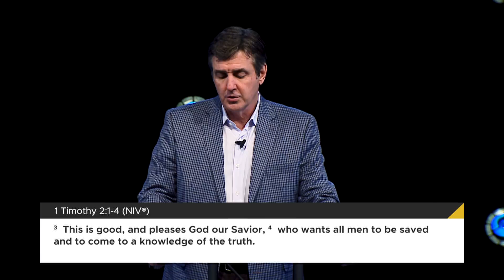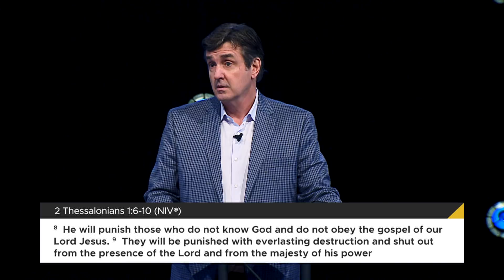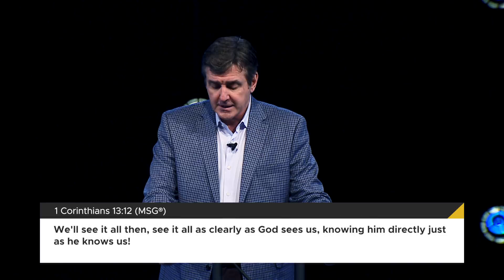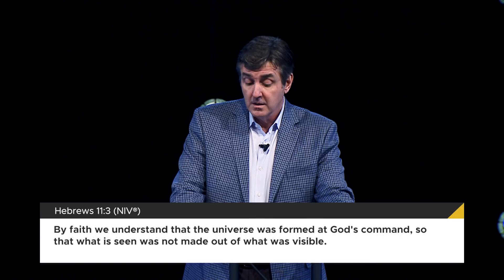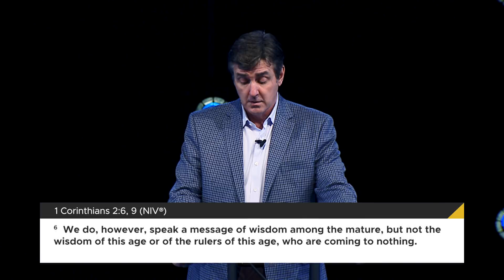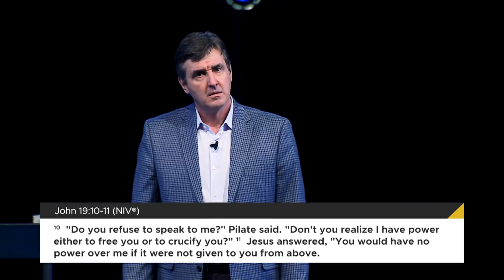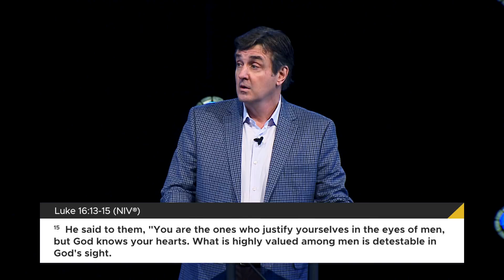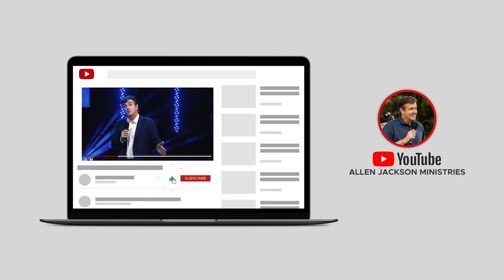Holiness: When You are Out of Time [Difference Between Time & Eternity]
Though our time on earth is limited, eternity has no end. In this sermon, Pastor Allen Jackson talks through the differences between time and eternity; and our carnal natures versus our spiritual beings. He discusses personal daily choices we can make to direct our lives away from temporary things, and towards our eternal God, including the importance of reading, believing, and following the Bible.

A message from Pastor Allen Jackson at World Outreach Church in Murfreesboro, TN.

Follow Along!
Sermon outline PDF:
Sermon outline fill-in version: